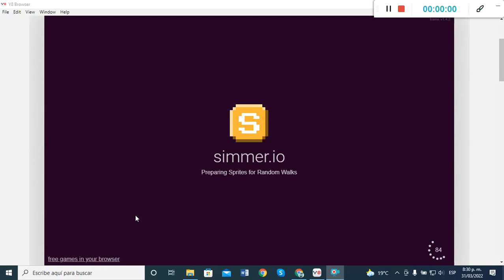Drift Hunters (Ford Fiesta RS [Docks Track])